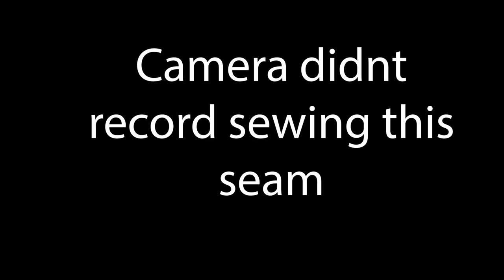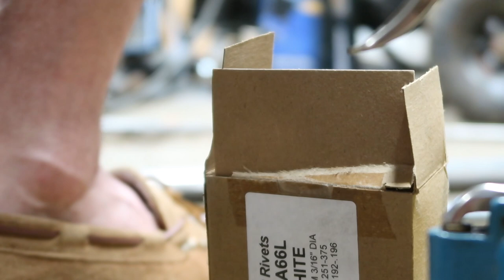Incredible Vintage Harley Chopper Seat Restoration | Lark Machine Co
I received an old, beat-up, chopper seat that needed to be recovered.
I used Chrome-tan leather to recreate the seat cover
In this video, I show the step taken to create a new cover for this awesome gem